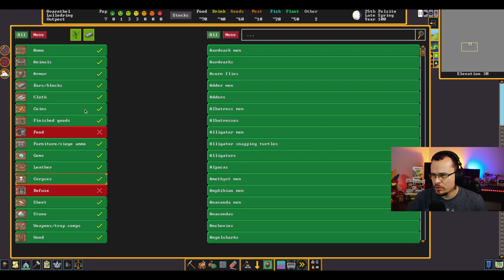Workshops e Stockpiles - Dwarf Fortress #02 - Gameplay PT BR